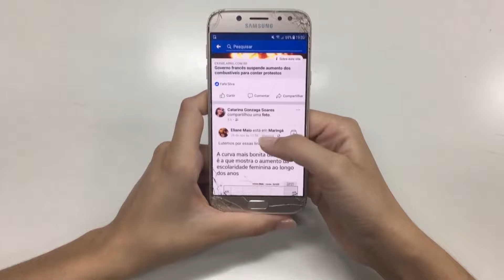Top 10 Dangerous Snakes in The World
🐍 Join us as we reveal the top 10 most dangerous snakes around the globe. From the lethal bite of the Inland Taipan to the aggressive nature of the Black Mamba, these venomous reptiles are both fascinating and fearsome. Discover key facts about their habitats, venom potency, and the risks they pose to humans.

🐍 What You’ll Learn:

👉 Explore the characteristics that make these snakes incredibly dangerous.
👉 Gain insights into the environments where these snakes thrive and the behaviors that make them lethal hunters.
👉 Learn about the efforts to conserve these remarkable but dangerous creatures.

🐍 Which of these dangerous snakes do you find the most fascinating or intimidating? Share your thoughts or any personal experiences in the comments below!

🐍 Witness the danger and beauty of these venomous reptiles as we count down the deadliest snakes found across the world.